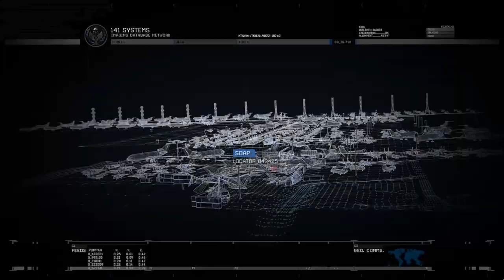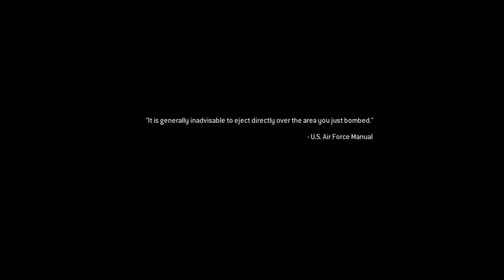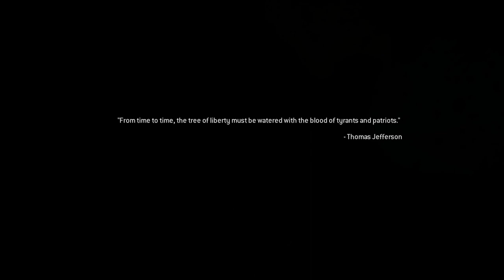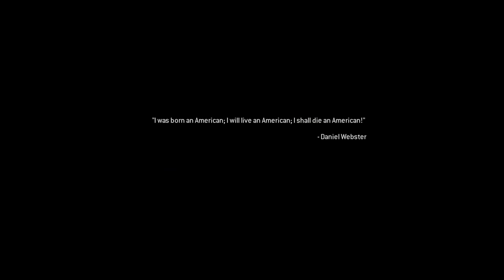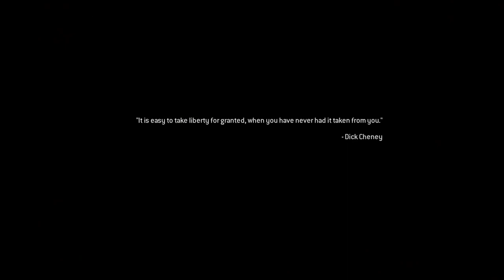Makarov Helped Cpt. $! Duh F? 😕 Enemy of My Enemy - MW2 Remastered Campaign: Veteran Difficulty PC